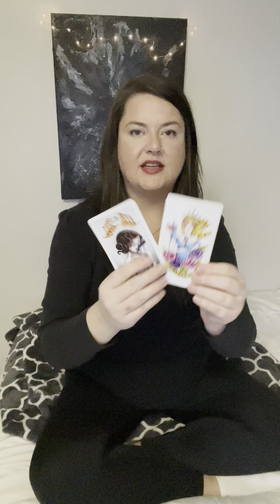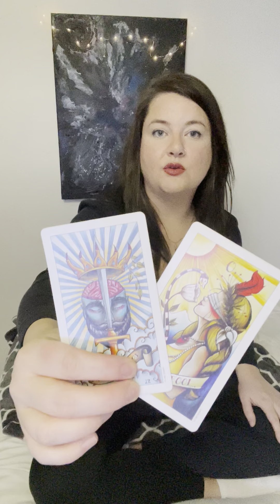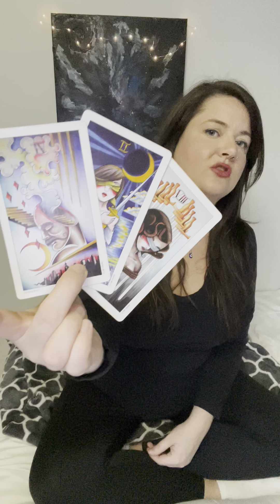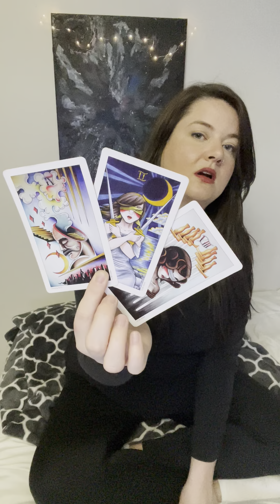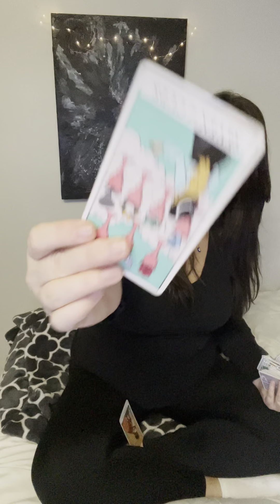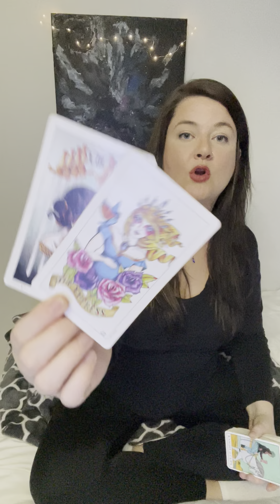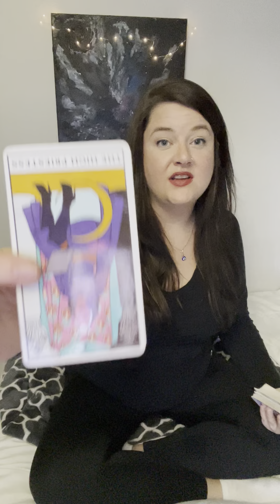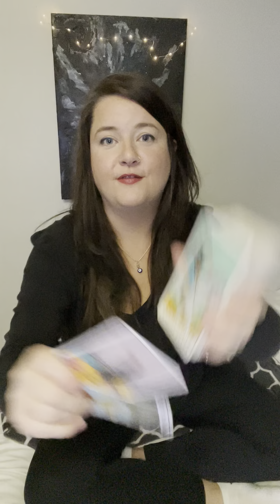GEMINI♊️IF YOU’RE GOING TO MESS W/ MY MENTAL HEALTH—👉🏼🚪😘